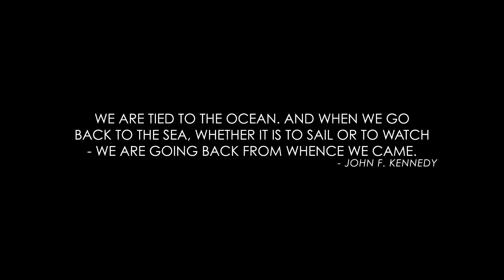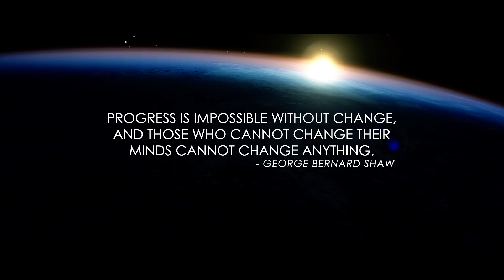The Fate of our Oceans with Boyan Slat and Jared Leto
Jared interviews Boyan Slat, an entrepreneur who is developing technologies to extract, prevent and intercept plastic pollution in the world's oceans.

The Future. Vast, unknowable and uncertain, but forever fascinating and unfolding before our very eyes. In this in-depth interview series, Academy Award winning actor, musician, director and entrepreneur Jared Leto focuses on the future of humanity with the world's most interesting visionaries in science, art, technology and politics. Guests range from household names such as Al Gore and Deepak Chopra, to up and coming innovators like Boyan Slat.